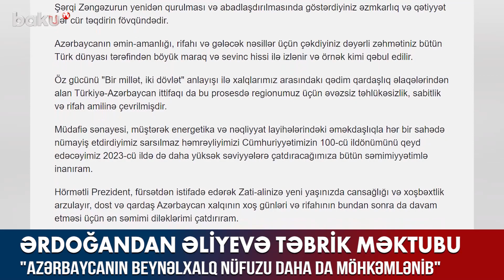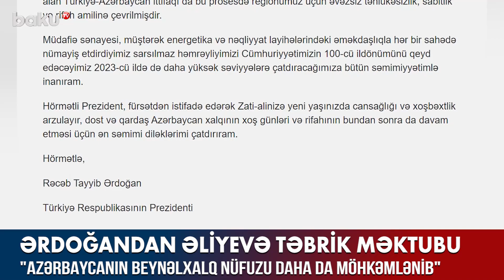Ərdoğandan Prezidentə təbrik məktubu - BAKU TV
“Hörmətli Prezident, Əziz Qardaşım. Doğum gününüzü şəxsən öz adımdan və xalqım adından səmimi-qəlbdən təbrik edir, Sizə və dəyərli ailənizin üzvlərinə cansağlığı, xoşbəxtlik və uzun ömür diləyirəm”.
Bunu Türkiyə Prezidenti Rəcəb Tayyib Ərdoğan Prezident İlham Əliyevə ünvanladığı təbrik məktubunda qeyd edib.
“Zati-alinizin qətiyyətli və uzaqgörən liderliyi ilə qardaş Azərbaycan son illərdə böyük nailiyyətlər əldə edib, beynəlxalq arenada nüfuzunu daha da möhkəmləndirib. Xüsusilə Qarabağın və Şərqi Zəngəzurun yenidən qurulması və abadlaşdırılmasında göstərdiyiniz əzmkarlıq və qətiyyət hər cür təqdirin fövqündədir. Azərbaycanın əmin-amanlığı, rifahı və gələcək nəsillər üçün çəkdiyiniz dəyərli zəhmətiniz bütün Türk dünyası tərəfindən böyük maraq və sevinc hissi ilə izlənir və örnək kimi qəbul edilir. Öz gücünü "Bir millət, iki dövlət" anlayışı ilə xalqlarımız arasındakı qədim qardaşlıq əlaqələrindən alan Türkiyə-Azərbaycan ittifaqı da bu prosesdə regionumuz üçün əvəzsiz təhlükəsizlik, sabitlik və rifah amilinə çevrilib. Müdafiə sənayesi, müştərək energetika və nəqliyyat layihələrindəki əməkdaşlıqla hər bir sahədə nümayiş etdirdiyimiz sarsılmaz həmrəyliyimizi Cümhuriyyətimizin 100-cü ildönümünü qeyd edəcəyimiz 2023-cü ildə də daha yüksək səviyyələrə çatdıracağımıza bütün səmimiyyətimlə inanıram.
Hörmətli Prezident, fürsətdən istifadə edərək Zati-alinizə yeni yaşınızda cansağlığı və xoşbəxtlik arzulayır, dost və qardaş Azərbaycan xalqının xoş günləri və rifahının bundan sonra da davam etməsi üçün ən səmimi diləklərimi çatdırıram”, - deyə Türkiyə liderinin məktubunda deyilir.

Ərdoğandan Prezidentə təbrik məktubu